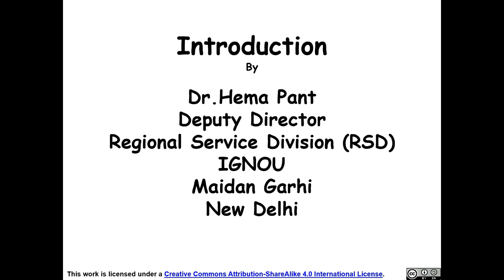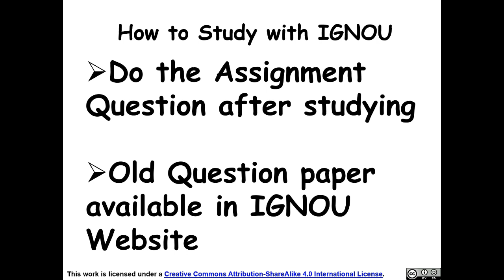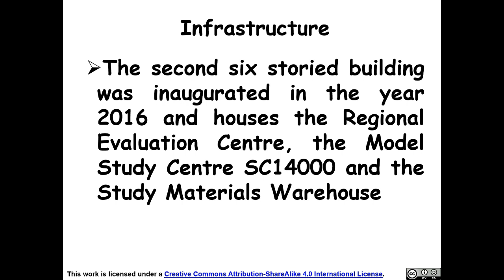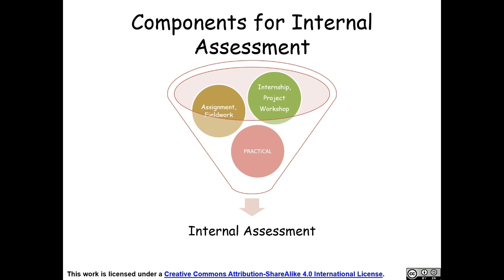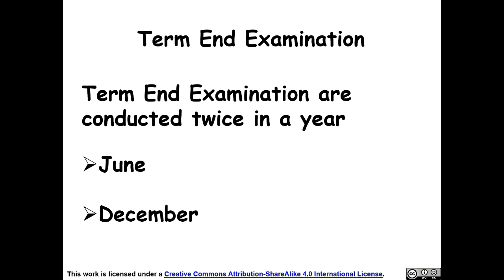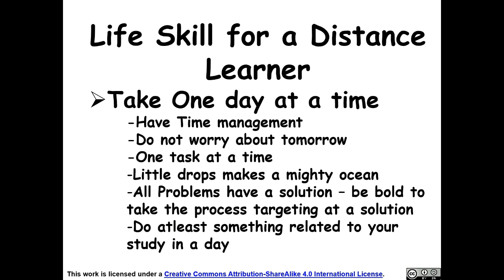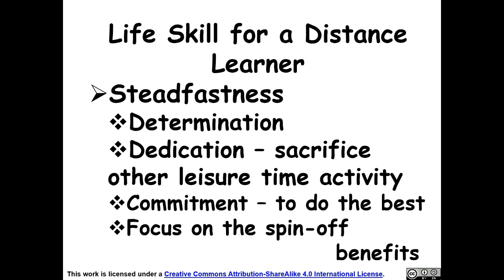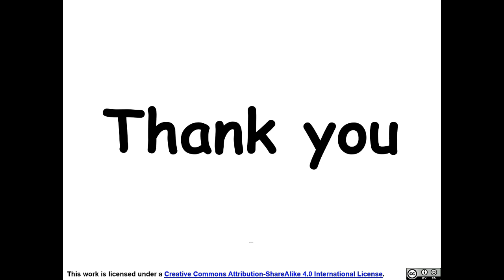Induction Meeting by IGNOU Regional Centre Cochin (RC14) on 28.01.2021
Induction meeting is the first meeting for the learners with the Distance Teaching Institution. This meeting is generally held face-to-face at the Study Centre to which the learner is attached. Due to COVID-19 Pandemic, virtual Induction Meeting has been held since March, 2020. This video is based on the guidelines available in

A live stream Induction meeting was held on 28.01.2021 sharing the Guidelines for the learners for studying with IGNOU.

The sequence of presentation was ensured by Mrs. Sujini Babu, Asst, IGNOU Regional Centre Cochin.